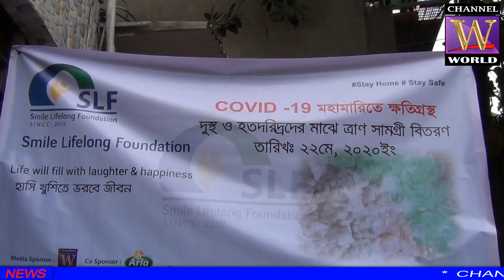CORONA VIRUS ( COVID - 19 ) SMILE LIFELONG FOUNDATION - CHANNEL WORLD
Welcome to the official CHANNEL WORLD YouTube channel.CHANNEL WORLD is a news oriented channel of World Wide.This channel is broadcasting news and talk showe related to news and current affairs, business, sports, entertainment and many more. Contents of CHANNEL WORLD are available In this YouTube channel with regular updates. Tune into CHANNEL WORLD for 24 hour news on TV.Check out our Facebook, Twitter and Instagram for regular updates.